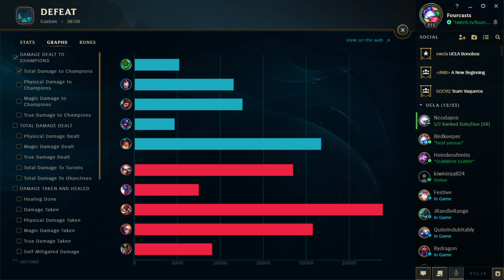UCSB x UCLA Summer Splash Day 1 - League of Legends Qualifiers (BT108 vs CUBDR)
Discord: type bruin.fun in a browser